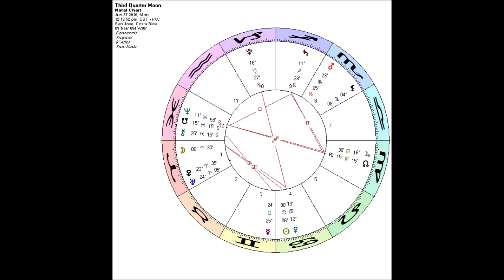Astrologie voor de ziel 23 juni 2014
"Dit is een tijd waarin we het allemaal nodig hebben om een einde te maken aan de illusies van Neptunus. En de illusies van het Vissen-tijdperk. En het einde aan deze illusies is onderdeel van de zuivering. En het wegnemen van illusies heeft te maken met teleurstelling, het heeft te maken met lijden, het heeft te maken met mensen die niet voldoen aan je verwachtingen. Dat je niet terug krijgt wat je had verwacht. Dus Neptunus en ons onschuldige, naieve zelf in conjunctie met de Zuidknoop kunnen je zover krijgen dat je dingen toestaat ‘oh het komt wel goed, oh, hij/zij is wel een goed mens, oh ik kan dit en dat wel vertrouwen, en God is met mij, of de godin zal me wel steunen, ik zal nooit sterven, ik heb geen angst’, En raad eens wat? Het gaat niet alleen maar om rozen, het is niet alleen maar een grote droom hier."

"Dat is Jupiter, Mercurius vierkant Jupiter, Mercurius vierkant met de knopen, in oppositie met Saturnus. Dit is meer ‘wakker worden, wakker worden, wakker worden!’ En zie wat er werkelijk voor je neus gebeurt, dat is Tweelingen. Zie wat er werkelijk voor je ogen gebeurt. Zie wat er echt aan de hand is. En, Zon-Venus in Kreeft. Ben je veilig? Zorg je wel genoeg voor jezelf? Verzorg je jezelf goed, houd je van jezelf? Voel je gevoelens nu, je gevoelens zijn de onderwereld. En onze gevoelens herbergen een enorme wijsheid.
Dus we moeten voorzichtig zijn met de oppervlakte, de luchttekens van Tweelingen hebben te maken met de oppervlakte van de dingen, of de onzin die ons verteld is. En dit is je gevoel en je intuïtie. Dat is de onderwereld die voorbij komt en zet je op het rechte spoor op zoveel manieren. Je gevoelens volgen die onderbuik, volgen dat instinct. En luister heel zorgvuldig naar jezelf.
Naar je innerlijke wereld."

De mantra voor deze week:
Soms doet het leven pijn
ongeacht wat ik doe.
En om staande te blijven, en te proberen te herwinnen,
geef ik toe dat ik jouw hulp nodig heb.

Vertaling: Irma Schiffers. Ondertiteling: Bob Kukler